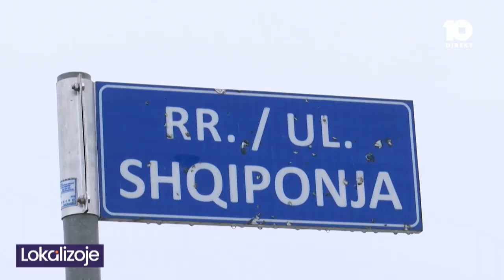Banorët e rrugës “Shqiponja” në Gjakovë kanë kërkuar asfaltimin